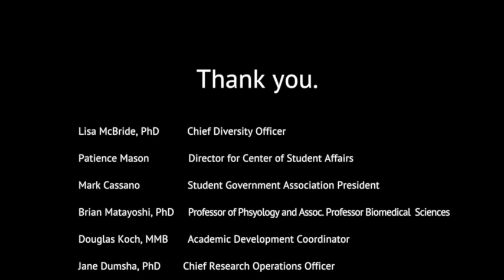PCOM Campus Climate Survey - Enlighten Us!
The Campus Climate surgery video is a compilation of PCOM students, staff and faculty asking members of the PCOM community to participate in the Campus Climate Survey. All members of the PCOM community are urged to check their email on October 21st for a message that provides the link to take the survey.